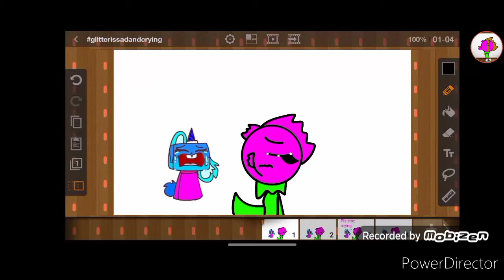glitterissadandcrying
pls help